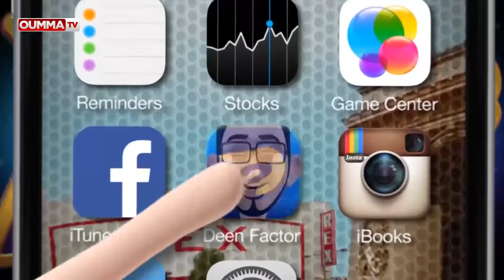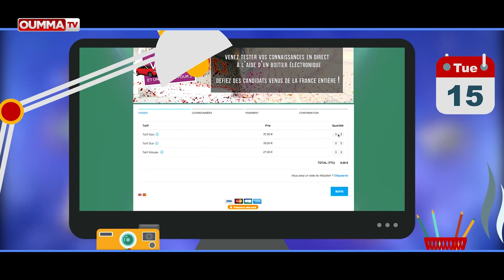Deen Factor, épisode 2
Pour ce Deen factor spécial Ramadan, nous recevons Chouaib de Muslim'int, Nadra de EMF et Cheikh de Reeso